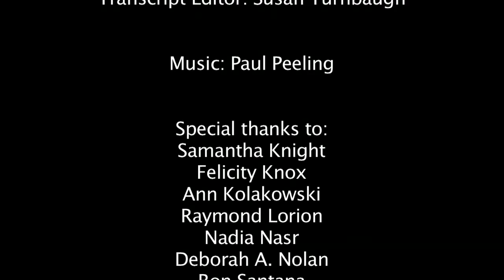Barbara Steele / TEOHP Interview October 13, 2012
Barbara M. Steele graduated from Towson State College in 1974 with a bachelor's degree in Elementary Education.

Mrs. Steele taught in parochial schools for many years before coming to Towson University in 2001. She has served as an instructor in The Maryland Writing Project as well as a Lecturer in the Department of Early Childhood Education.